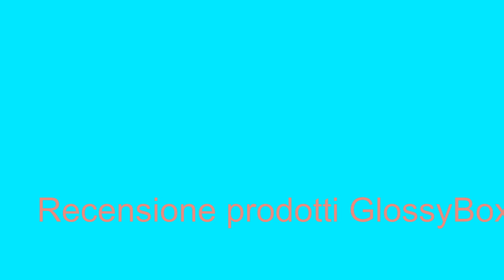Review Prodotti GlossyBox/Essence + nuovi acquisti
ciao a tuttee!!! dopo il video tag su instagram eccomi con un nuovo video sulla recensione dei prodotti trovati nella glossybox degli ultimi mesi :) spero che il video vi sia utile in qualche modo e scusate ancora per come mi sono presentata XD buona visione :))
Il mio contatto Facebook ;
Carletta Channel

 IL mio contatto Ask :
Carletta Channel

Carletta22